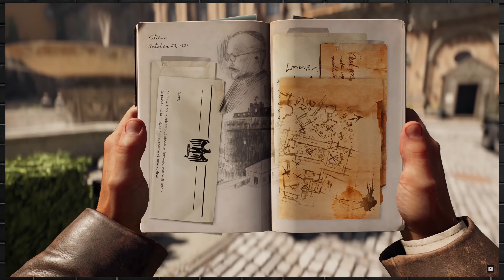GRY PREMIERY TYGODNIA - Path of Exile 2, Marvel Rivals, Indiana Jones and the Great Circle i inne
Premiery najciekawszych gier w najbliższym tygodniu (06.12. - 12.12).

Rozdziały:
0:00 - Wstęp
0:08 - Chrono Sword
0:23 - Marvel Rivals
0:42 - Path of Exile 2
1:04 - Shadow Tactics: Blades of the Shogun - Aiko's Choice
1:22 - Indiana Jones and the Great Circle
1:53 - Janosik 2
2:10 - Astrometica
2:27 - Fast Food Simulator
2:42 - Industrial Annihilation
2:59 - Urban Strife
3:13 - Fairy Tail 2
3:32 - Total War: Warhammer III - Omens of Destruction
3:47 - Zakończenie
3:54 - Polecane filmy

Wielkie podziękowania za wspieranie kanału dla:
Damian Doorer, Jaca_74 oraz Piotr Maik